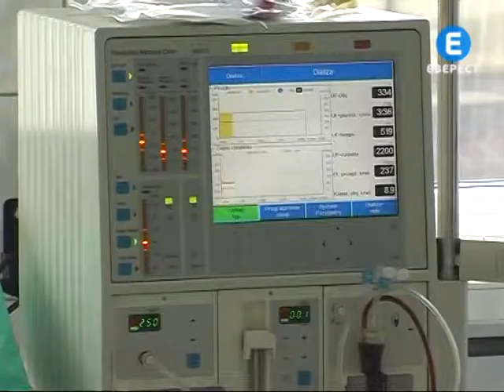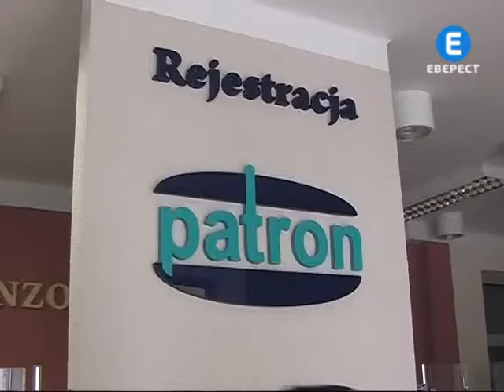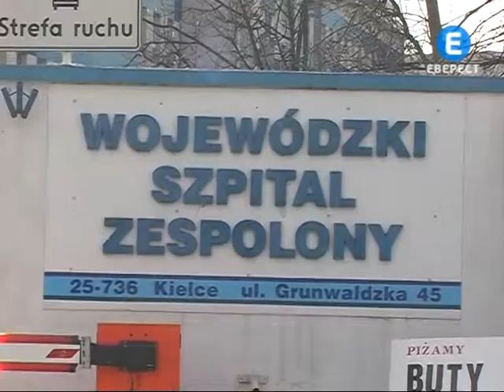Медики в Польщі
Державно -- приватна структура сфери охорони здоров»я Польщі змінила ставлення вінницьких медиків до реформ. В братньому Кельце вони побували в дитячій лікарні та шпиталі для обслуговування дорослих. Обидва заклади мають статус обласних і надають населенню спеціалізовані послуги. В той час, як поліклініки та центри медичної допомоги первинного і вторинного рівня передані в приватні руки.